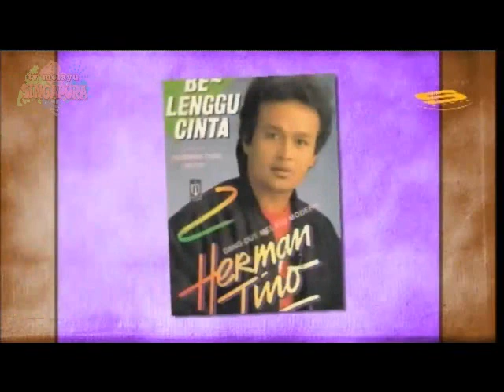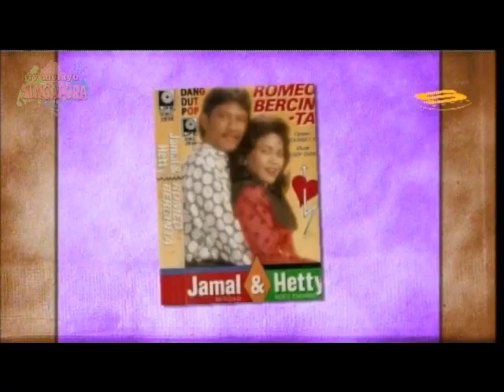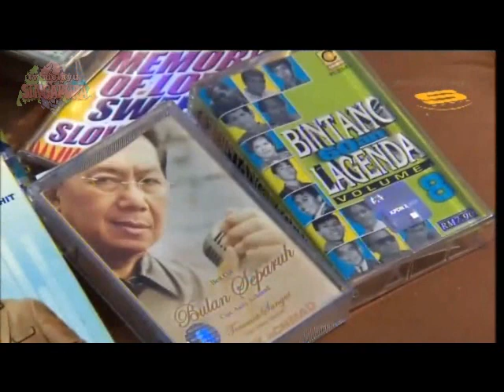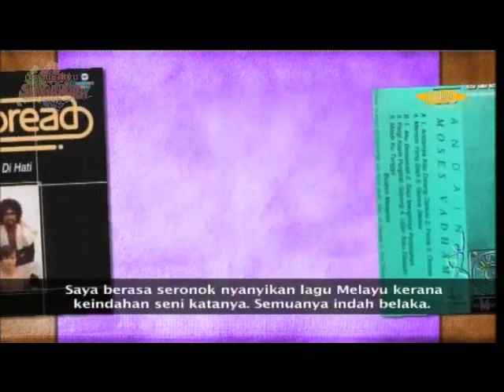Hitz Bandstand Episode 7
HITZ BANDSTAND will look at the music influence of each era, from its originality, its progression and how it was being accepted in the era. To further enhance the content, VT interviews will be included. Interviews will include artistes of the eras, artistes born in that era and celebrities that witnessed the progression of the eras.

The evolution of music in Singapore have gone through several vast changes - credits to the oldies who kickstarted their journey and inspired the new. This year, Hitz BandStand pays tribute to the good old times simultaneously promoting the current talents as we together celebrate the glory of 55 years of music.

Who say the music industry is too small for this? We are about to prove how the industry revolves around dynamic transition throughout the year as we unfold the music development and achievements of the Malay entertainment.

Check out our artistes who will be performing especially for you, as they remake legendary tunes, all donned in different eras to suit the theme. You might even find yourself humming to familiar tunes of Mak Nona Asiah, Mas Mona, Saat Yang Bahagia, and Fauziah Latif's numbers! Don't be too surprised for you were once part of it. Catch Shahrin Azhar, Suzairhe Sumari, Nity Baizura and Anugerah 2011 runner up, Shikin Imran as they explore the beautiful history of music for the next 8 episodes of Hitz BandStand.

HITZ BANDSTAND will be the precursor to the mega celebration - ELEKTRA BANDSTAND which will commemorate 55 years of music in Singapore. HITZ BANDSTAND will focus more on the individual music genres that have created waves of influences back then.

Don't get rid of the old one as yet, you might need it before you make way for the new. Now, bring out your dusty guitar tong already, abang abang rock!